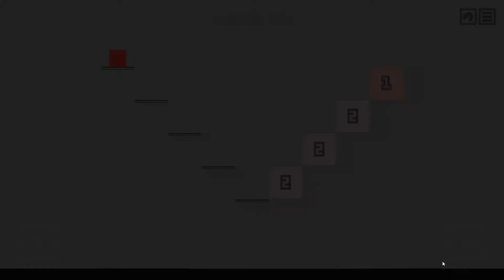1Square (Full Game)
00:07 - Level 1          I 02:42 - Level 19
00:11 - Level 2          I 03:00 - Level 20
00:15 - Level 3          I 03:13 - Level 21
00:19 - Level 4          I 03:30 - Level 22
00:27 - Level 5          I 03:43 - Level 23
00:32 - Level 6          I 04:05 - Level 24
00:36 - Level 7          I 04:19 - Level 25
00:47 - Level 8          I 04:37 - Level 26
00:59 - Level 9          I 04:56 - Level 27
01:06 - Level 10       I 05:17 - Level 28
01:14 - Level 11       I 05:25 - Level 29
01:24 - Level 12       I 05:38 - Level 30
01:35 - Level 13       I 05:56 - Level 31
01:46 - Level 14       I 06:10 - Level 32
02:00 - Level 15       I 06:19 - Level 33
02:10 - Level 16       I 06:34 - Level 34
02:24 - Level 17       I 06:56 - Level 35
02:37 - Level 18